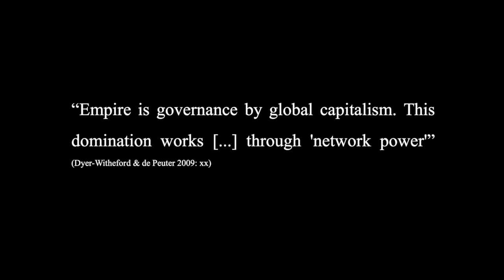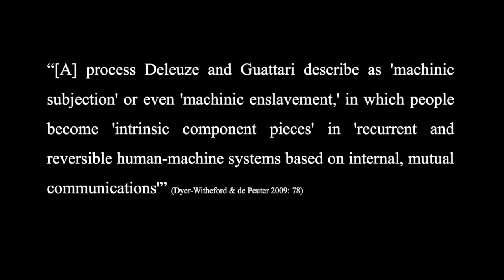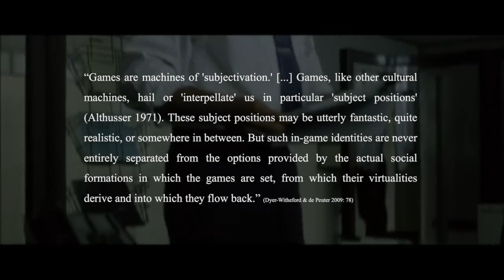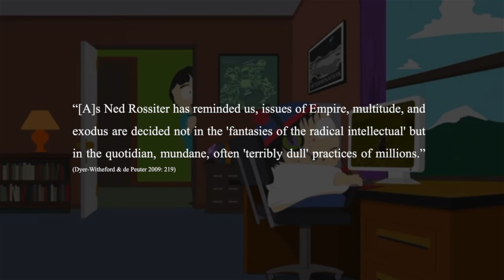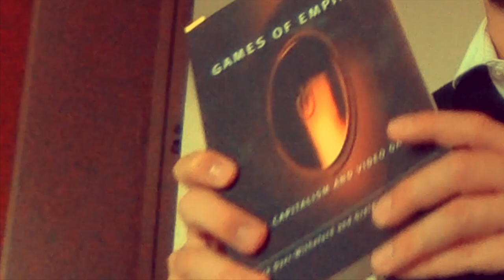Game Studies 101 #3: Dyer-Withford and Greig de Peuter's Games of Empire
Game Studies 101 is a series of videos that discusses books in and relevant for the academic field of Game Studies in a brief and comprehensible matter. Books are first summarised and then briefly addressed by me. While the first part intends to be objective as possible the second part includes my personal opinion.

In the second episode I present the book Games of Empire: Global Capitalism and Video Games by Nick Dyer-Witheford and Greig de Peuter from 2009. If you are interested in the content of the book please support the author and buy his publication.

Dyer-Witheford, Nick, and Greig De Peuter. Games of empire: Global capitalism and video games. U of Minnesota Press, 2009.

► Prod. Riddiman

*last but not least I said subjection in the video but it is of course subjectivation! (: